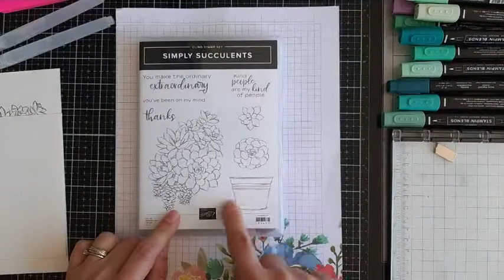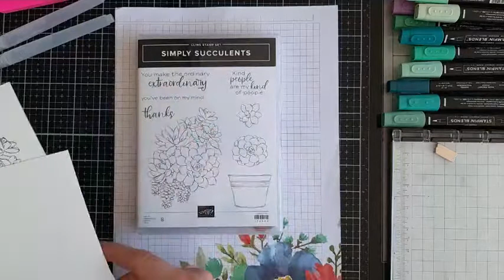trucs et Astuces avec une matrice de découpes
Bonjour à toutes et tous je suis Christine , et ma mission est d'aider mes clientes à développer leur créativité dans la joie et la bonne humeur avec simplicité pour s'évader de leur quotidien.
Aujourd'hui je vous propose de détourner une matrice de découpes pour créer un pochoir ou autre trucs et astuces avec .

retrouvez moi tous les mercredis et samedis en live sur face book